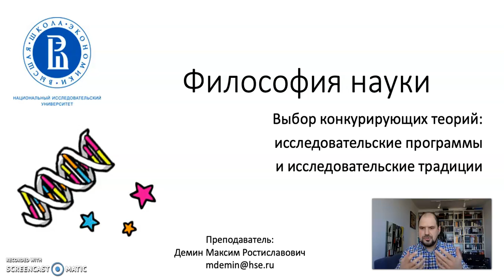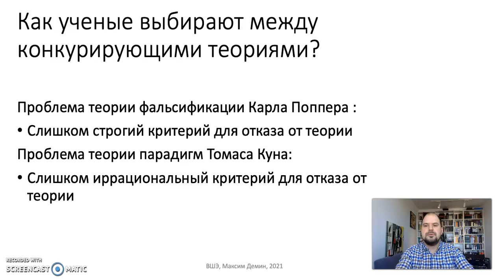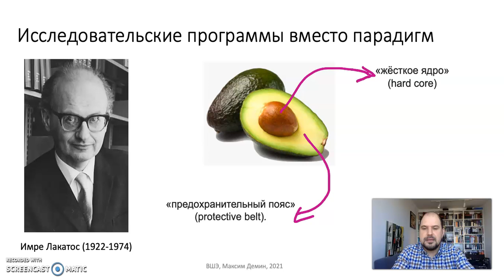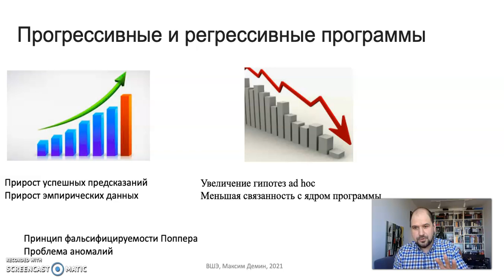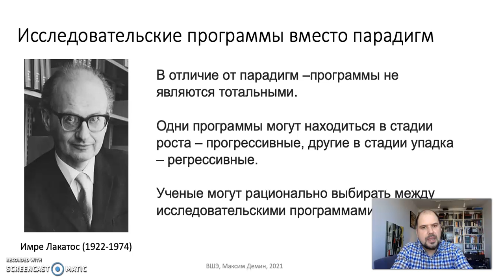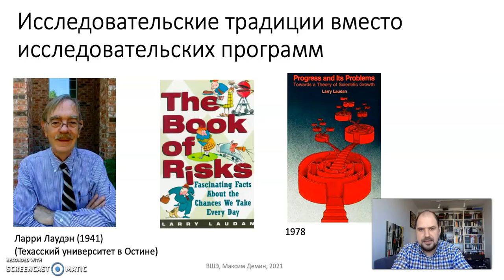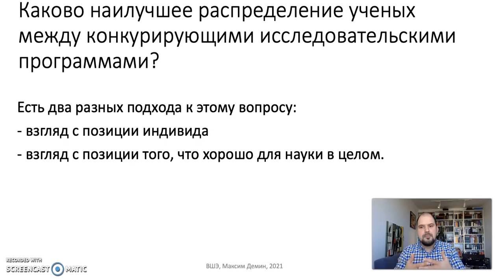Тема 3. Теории о развитии науки. Часть 5. Выбор конкурирующих теорий